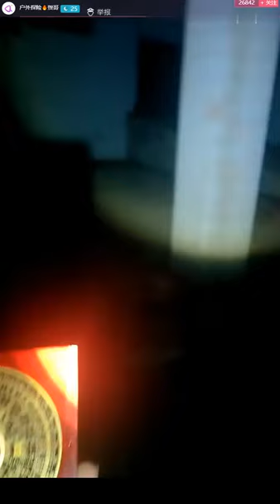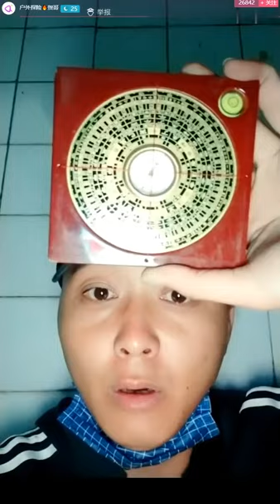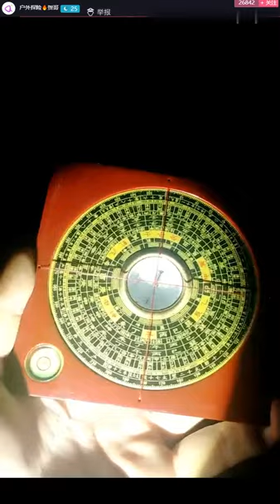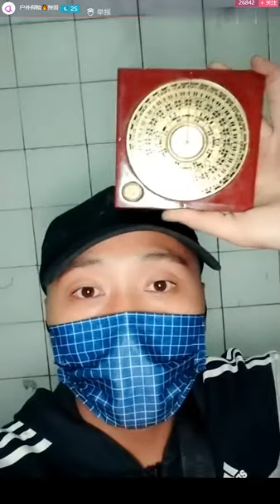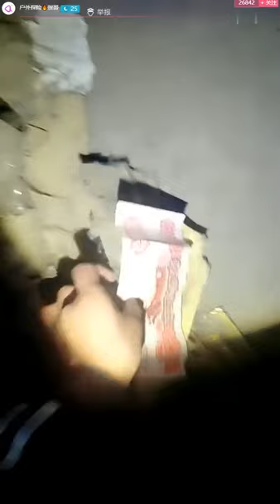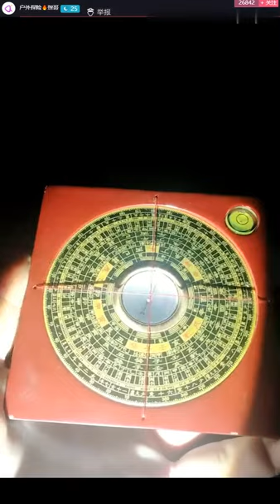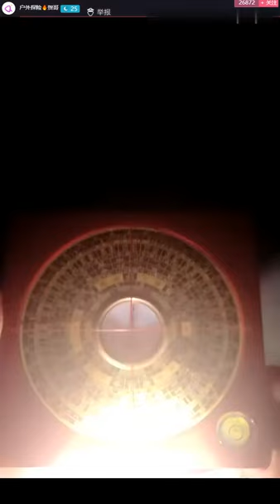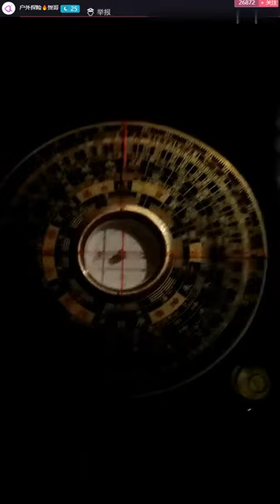探靈的羅盤和神符 Supernatural tools 超自然的なツール 초자연적 도구 Сверхъестественные инструменты เครื่องมือเหนือธรรมชาติ